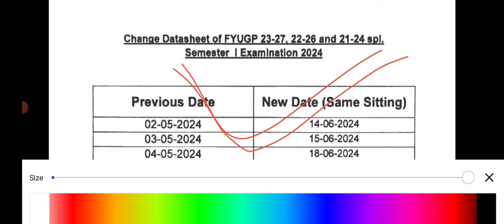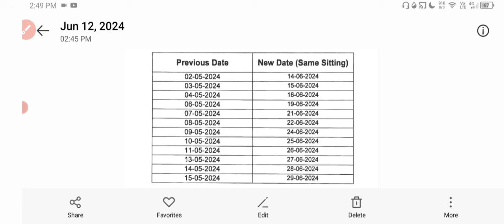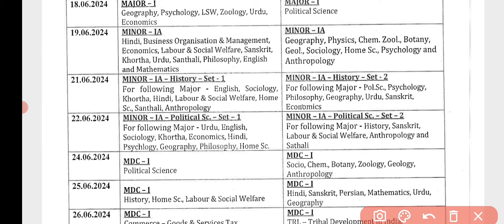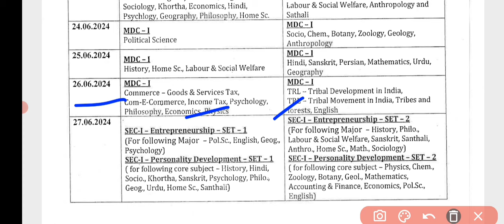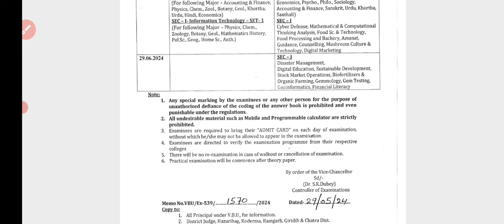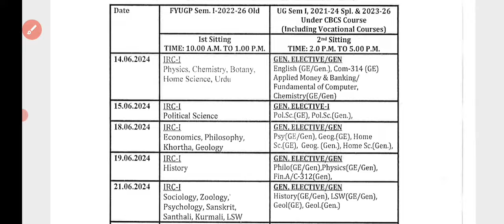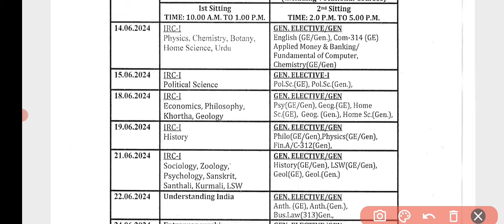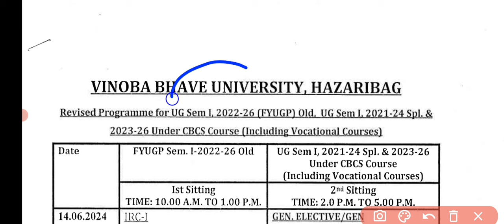Vbu Fyugp Semester 1 l Exam Routine l Admit Card Centre l Session 2023-27,2022-26,2021-24 🔥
Vbu Fyugp Semester 1 l Exam Routine l Admit Card Centre

Vbu Fyugp Semester 1 exam
vbu semester 3 exam
Vbu Fyugp Semester 3
vbu sem 3 exam
Vbu sem 1 admit card 2024
vinoba bhave university admit card kaise nikale
vbu sem 1 admit card download kaise kare
vbu fyugp semester 3 exam
Vbu sem 1 exam date 2024
vbu semester 1 exam date
semester 1 new exam date
vbu semester 1 ka exam kab hoga
Sem 1 vbu exam

Conceptual study with ritesh
Semester 3 exam date vbu
vbu fyugp semester 3 l कौन - कौन सा subject पढना
vbu fyugp semester 3 &1
vbu semester 3 exam notice
Vbu Fyugp Semester 1 exam date
vbu sem 1 exam date
vbu hazaribagh
vbu fyugp sem-1 exam kab hoga
Vbu ug Semester 6 exam date
semester 6 examination date
Semester 6 vbu
Vbu fyugp semester 1 exam kab hoga

sem 3 exam vbu
vbu semester 3 syllabus
Semester 3 exam vbu
semester 3 ka exam kab hoga
Exam semester 3 vbu
Vbu exam sem 3
semester 3 exam date
Vbu Fyugp Semester 3 exam date
vbu fyugp semester 3 syllabus

Vinoba bhave university hazaribagh
vbu semester 3 exam form
Vbu sem 3 exam form 2022-26
vbu semester 1 exam

vbu exam
vbu UG Semester 6 Practical Exam Date
vbu UG Semester 6 ka exam date
Vbu sem 6 exam routine
vbu exam notice
vbu sem 6 news
vbu sem 6 examination date
Vbu Fyugp Semester 6 exam
vbu fyugp semester 1/3/6
release exam date

earning
money
job
nokari
investment

vbu exam
vbu exam notice
release exam date

vbu exam
vbu exam notice
release exam date

vbu semester 1 exam kab hoga
fyugp & ug & spl
vbu semester 1 exam news
vbu me kon sa exam kab hoga
Semester 1 vbu exam
vbu sem 1 exam kab hoga